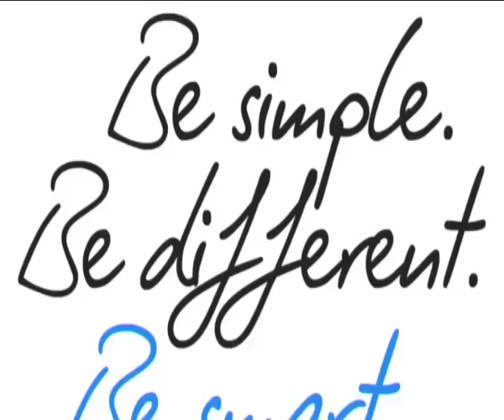FR - L'image du jour - Étape 16 (Pau - Bagnères-de-Luchon)